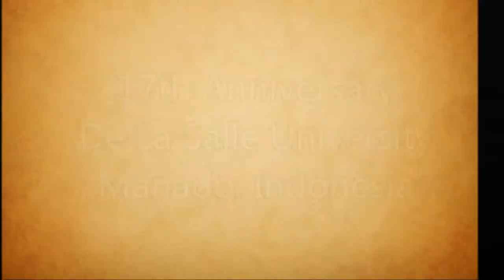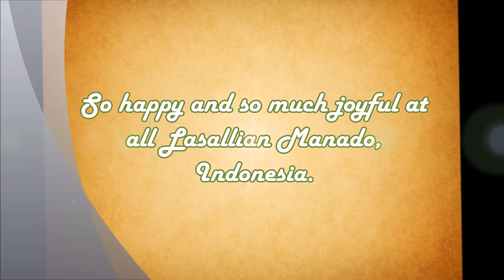Greetings 17th Anniversary De La Salle University of Manado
7 August 2000, De La Salle University of Manado was established. In August 26th, 2000, we celebrated opening ceremony and inauguration in Kanaka campus, Manado.  Now, this University has celebrated their birthday. Sweet Seventeen anniversary of De La Salle University, that located in Manado City, North Sulawesi, Indonesia. This University is a part of De La Salle System in the world. Happy Birthday De La Salle, may your future more brighter and be blessed university to many people and surrounds. St. John Baptist De La Salle, pray for us. Live Jesus in our heart, forever. God bless